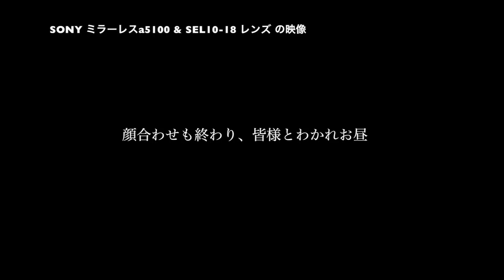「Cho-Oyu Day 3/37」8,000m峰：チョ・オユーへ。カトマンズで安全祈願 & シェルパさんと顔合わせ ◆着用メガネ「 額」エベレストに行ってきます！727/1000 16/9/3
「Cho-Oyu Day 3/37」8,000m峰：チョ・オユーへ。カトマンズで安全祈願のお祈り & 今回のシェルパさんと顔合わせ ◆着用メガネ「チャリティサンタ & 額」

2016年15日分ファイル紛失のため抜けてます

1/1000 毎日動画開始日 14/9/8　スタート　17/5/27エベレスト登頂、 17/9/24 ７サミット達成